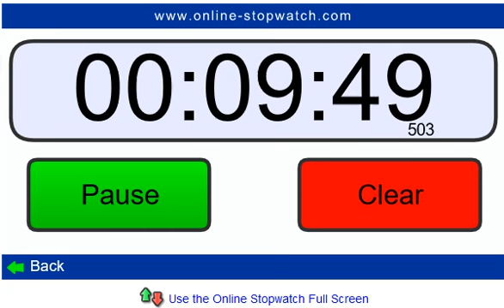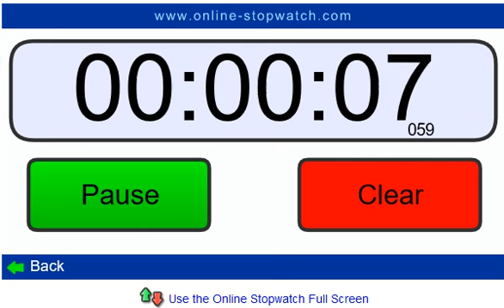10 minute regular timer